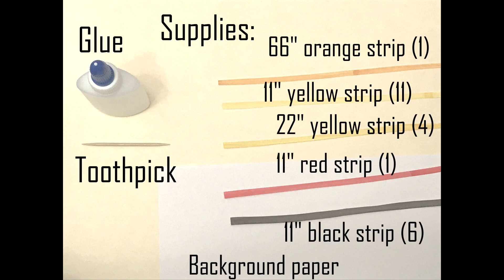How To Paper Quill Solrock From Pokemon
If you can paper quill an arrowhead, then you can paper quill a Solrock! Many thanks to mixkit.co and Arulo for the awesome background music, “Complicated”.